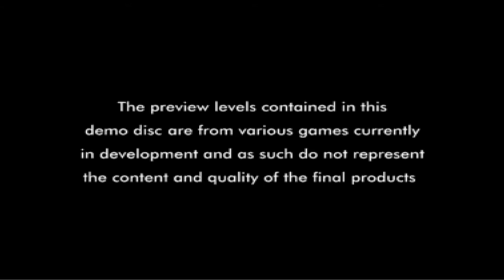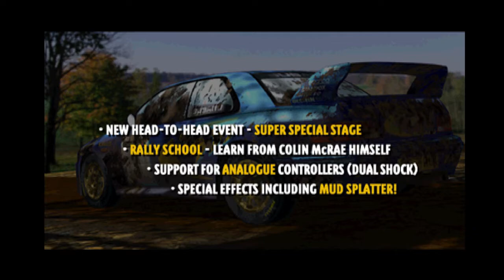The Best Racing Game Ever - PS1 ITA Gameplay - Parte 1 - VRally 2, Circuit Breakers e altro..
The Best Racing Game Ever CD Demo speciale uscito su Official PlayStation Magazine (OPM) che è il nome originale della rivista mensile ufficiale dedicata al mondo PlayStation.
In questo disco come suggerisce anche il titolo, le demo contenute sono tutti giochi di guida, ben 10 demo giocabili!
Qualche info sulla Rivista OPM:
l primo numero venne lanciato con grande successo, nel Regno Unito nel novembre del 1995, proprio quasi in concomitanza con l'arrivo della prima console PlayStation in Europa.
OPM non sbarcò contemporaneamente e allo stesso modo in tutti gli stati europei. In Italia ad esempio venne lanciata nel settembre del 1996, solo dopo circa un anno rispetto al Regno Unito, mentre in Francia arrivò pressappoco nello stesso periodo della controparte inglese anche se a cadenza bimestrale durante il primo anno.
La grande novità di OPM in ogni caso risiedeva nel Demo Disc allegato. Questo fece della rivista la prima al mondo a dare la possibilità ai videogiocatori di testare in anteprima i giochi di prossima uscita. Ciò la portò ad essere la rivista di videogiochi più venduta al mondo.
Approfondendo la storia sul CD Demo, è obbligatorio sottolineare le varie differenze presenti nei vari stati. Francia e Germania ad esempio ricevettero una versione appositamente creata per il proprio mercato, con contenuti e grafica diversa, rispetto alle altre versioni rilasciate nel resto d'Europa. Il CD Demo inizialmente anonimo, prese il nome di Euro Demo solo dal numero CD 05 Vol. 2 della versione inglese, CD 22 nel resto d'Europa. Sony cercò di uniformare il CD Demo in tutta l'Europa a partire da Giugno 1997.
Questo portò ad avere un numero CD Demo differente rispetto al numero della rivista.

Lista demo presenti nel video:

-VRally 2
-Circuit Breakers
-Colin MCRae Rally
-Crash Team Racing
-Toca 2 Touring Cars